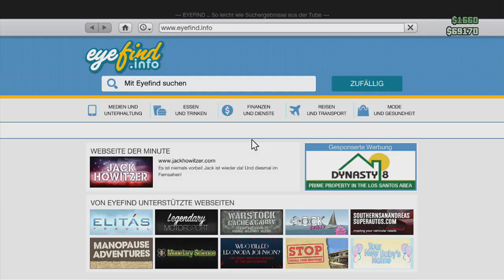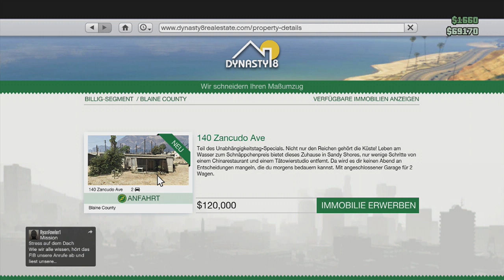GTA Online - Neue Waffen | Feuerwerk | Patriotische Kleidung - Independence Day DLC [German]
►Xbox Live Gamertag: newvision
►TS3: ts.zockercouch.de:10500

GTA Online - Neue Waffen | Feuerwerk | Neue Häuser | Patriotische Kleidung - Indepence Day DLC